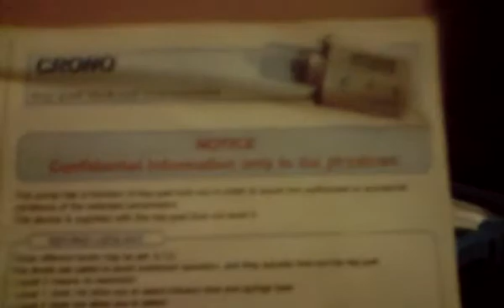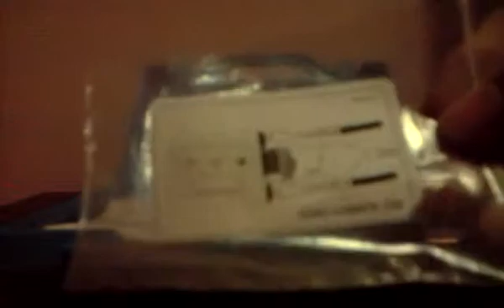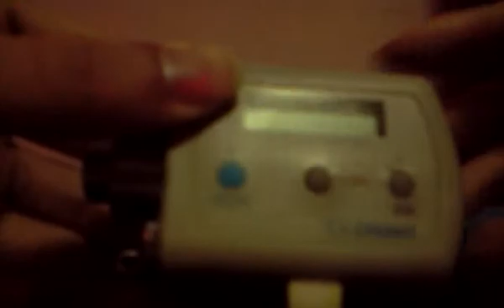IRON CHELATION DESFERAL INJECTION PUMP REVIEW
Crono Desferal Infusion Pump Review